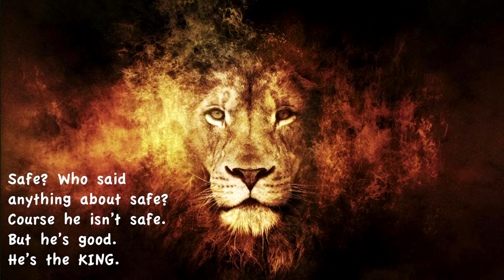Message - 3.24.24 - Palm Sunday - "Behold"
Thanks for joining us! - Drop a comment and let us know you are here!